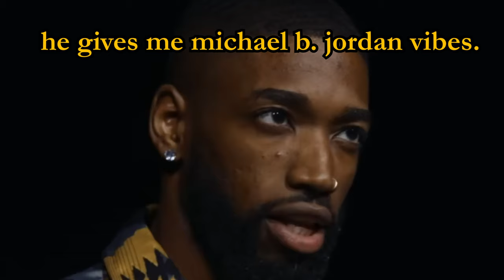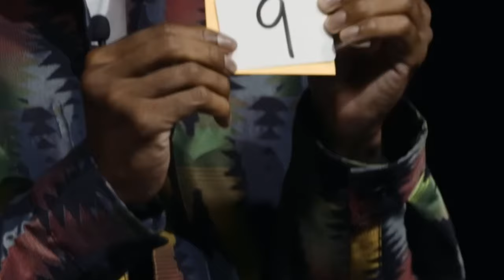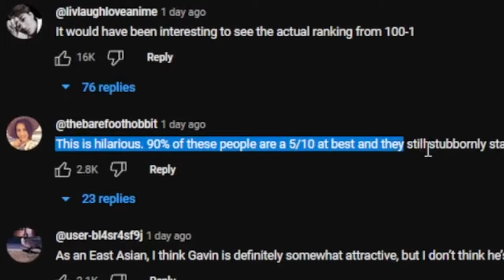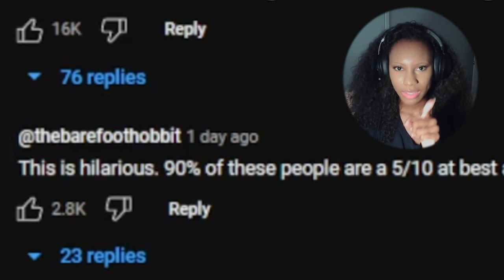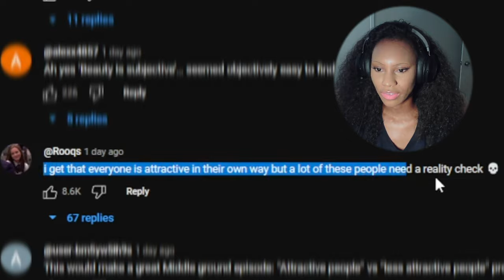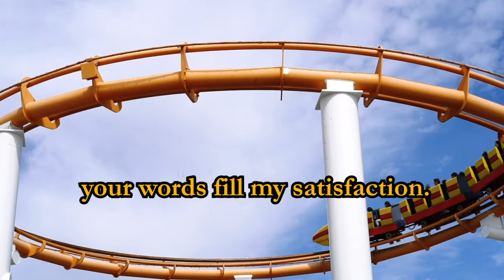100 Strangers Find The Hottest Person? *REACTION*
in this video, we watch 100 delusional people pick the hottest one in the room. watch me lose my mind for 12 minutes straight.

GET MY POETRY BOOK! 'profundity of love'